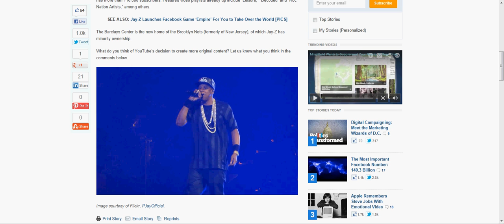Jay-Z Concert Will Stream Live on New YouTube Channel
Jay-Z
99 Problems
Beyonce
Love
Live Stream